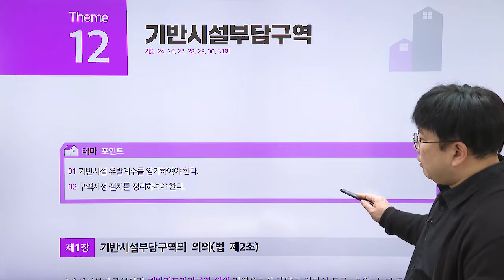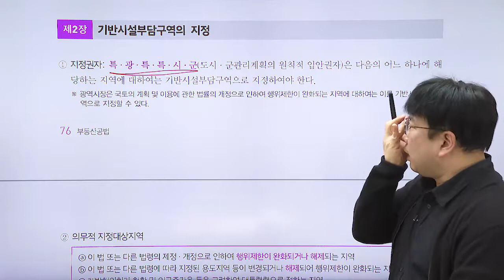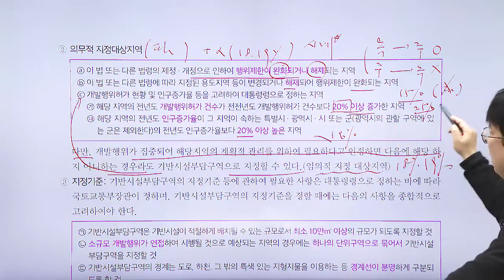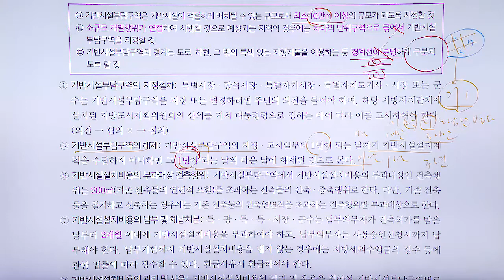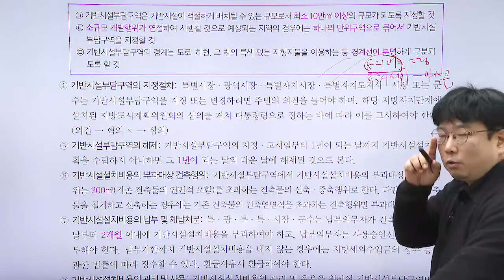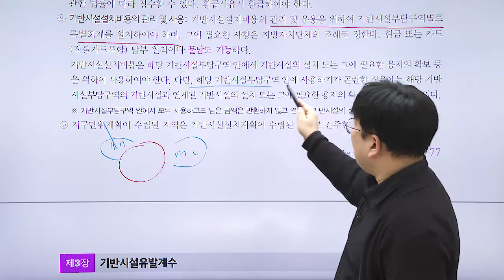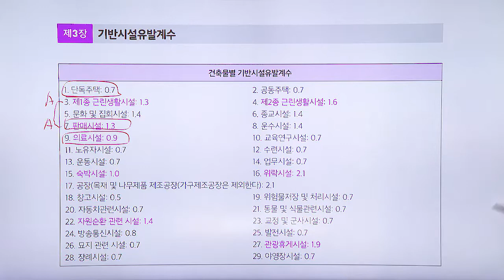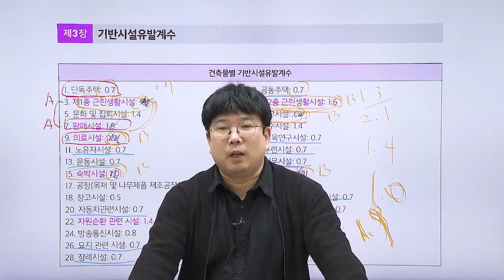공인중개사, 공법 - 담당 박상민 교수님의 출제가능성이 높은 12번 테마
반드시 한 문제는 출시가 되는 공인중개사, 공법 - 개발행위허가
(최상급 난이도)

공인중개사 2차 시험 과목 - 공법
담당  박상민 교수님의 열정적인 강의를 시청하세요.

1단계 - 테마포인트
2단계 - O , X 퀴즈
3단계 - 출제 예상문제